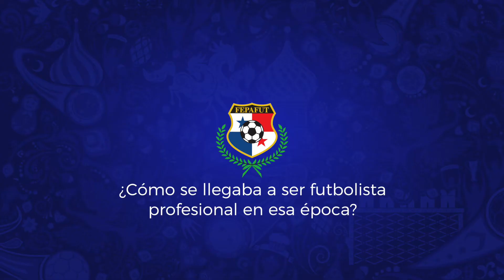Momentos Históricos: Rubén Guevara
Conversamos con el "Tátara" Rubén Guevara para recordar aquellos días con la selección de Panamá, como vivió ese pase a Rusia y un mensaje de apoyo a nuestros guerreros que disputarán la Copa del Mundo por primera vez.